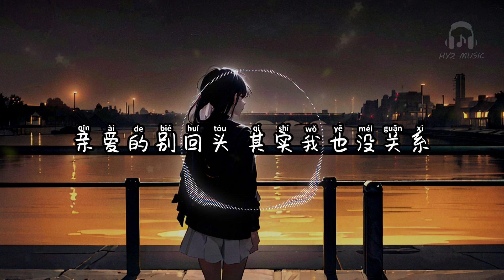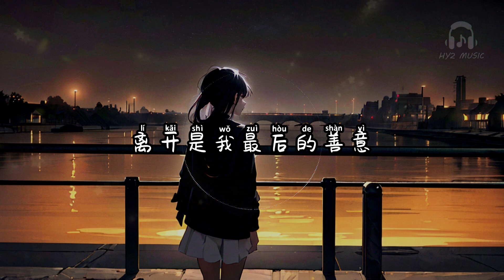其实没关系 - 王樾安【我学会不再爱你 也学会戒断联系 有些事就交给时间保密】【动态歌词 Lyrics】【拼音歌词】【抖音歌曲】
其实没关系

爱一破碎就被时间钻了缝隙
来不及诠释 让人措手不及
可我控制不住落寞的自己
盼望不期而遇 在梦里寻你
被迫接受这不痛不痒的结局
修炼多久我也一时想不起
我已经学会默不作声哭泣
亲爱的别回头 其实我也没关系
我学会不再爱你 也学会戒断联系
有些事就交给时间保密
我已学会爱自己 也学会自我平息
学会转移关于你的话题
我学会不再爱你 也学会保持距离
过去就让它过去后会无期
我不再小心翼翼 也学会自我鼓励
离开是我最后的善意
离开是我最后的
其实没关系 - 王樾安

演唱 : 王樾安
作词 : 顾奕/庄晗宇@走心音乐
作曲 : 庄晗宇@走心音乐
编曲 : 张瑞
吉他 : 周少伟
和声 : 小艺术
混音 : 波恩